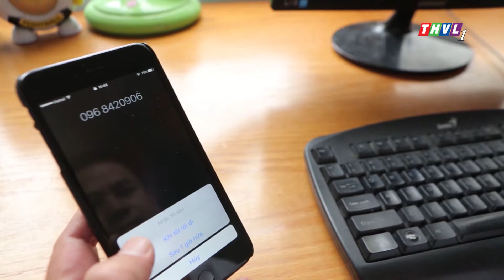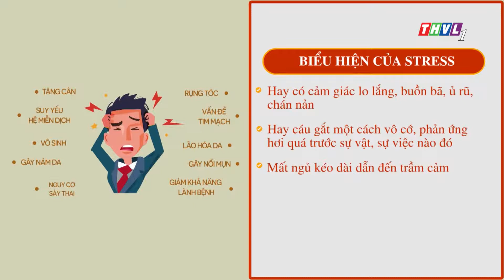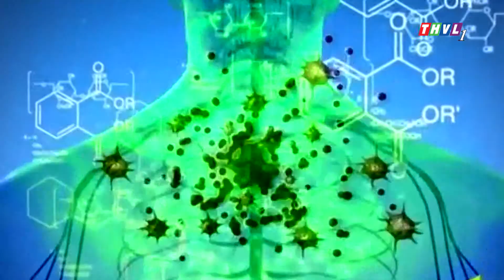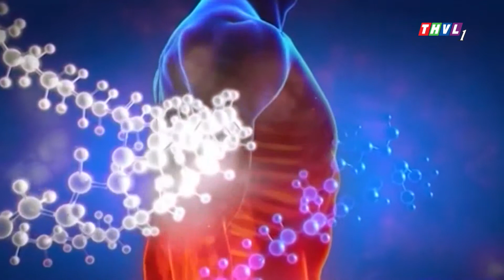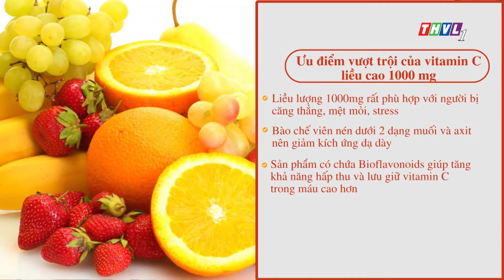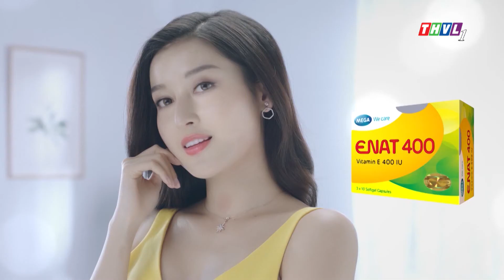BQSK DIEU TRI HIEU QUA STRESS MET MOI KEO DAI DO THIEU HUT VITAMIN C GAN LOGO